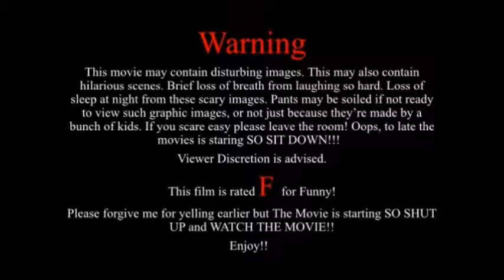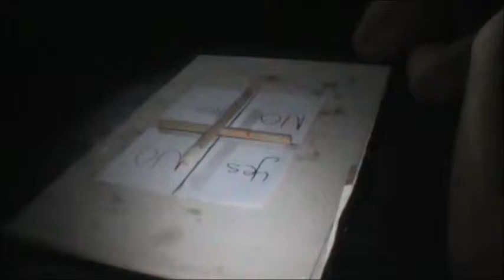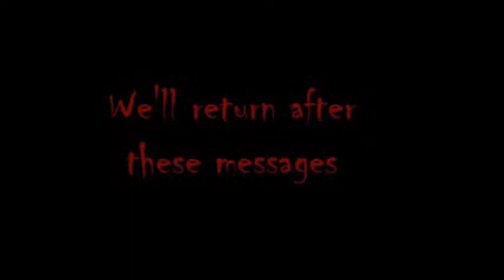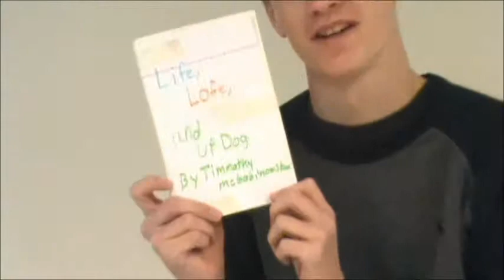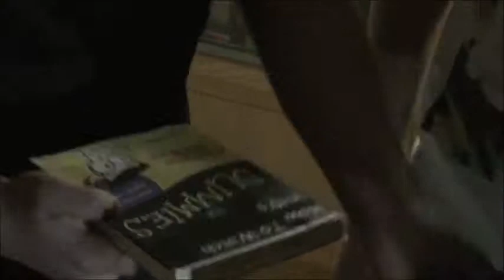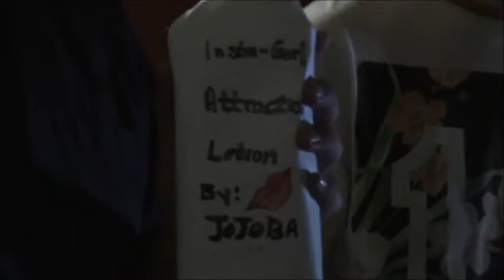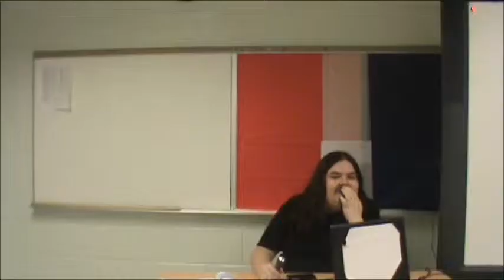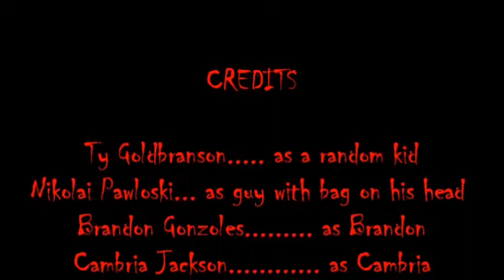The School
This is my version of the movie my film class made last semester at Centauri High School.